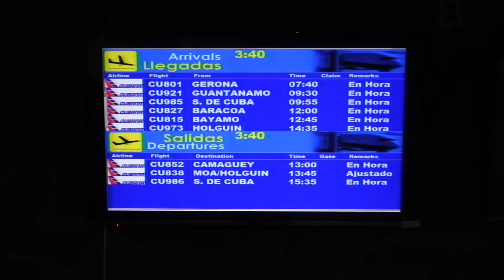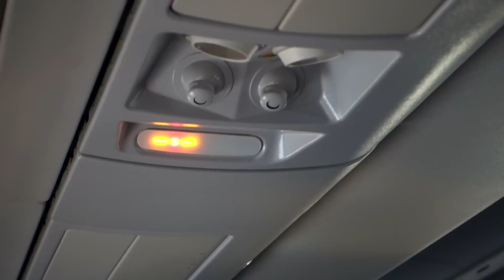Antonov 158 | Cubana | Inflight Experience | Havana to Santiago de Cuba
Flying on one of Cubana's Antonov 158 aircraft - worldwide the only airline operating this aircraft type. Join me on this scheduled domestic flight from Havana to Santiago de Cuba.

Cubana de Aviacion is the national airline of Cuba. The airline's fleet offers for aviation enthusiasts some opportunities to fly on unique aircraft types. One unique possibility is, to fly on an Antonov 158. The An158 is the latest regional jet produced by Ukrainian aircraft manufacturer Antonov.

Today, Cubana is the only airline operating the Antonov 158 in civil service. The aircraft type is mostly used on domestic routes.

The video gives you an impression of the inflight experience on one the very few Antonov 158 aircraft in scheduled service.
My equipment:

small Sony Camera
Gorilla Pod

Airline: Cubana de Aviación
Type: Antonov 158
Reg.: CU-T1716
From: Havana (HAV/MUHA), Cuba
To: Santiago de Cuba (SCU/MUCU), Cuba
Flight: CU 984
Date: November 2015